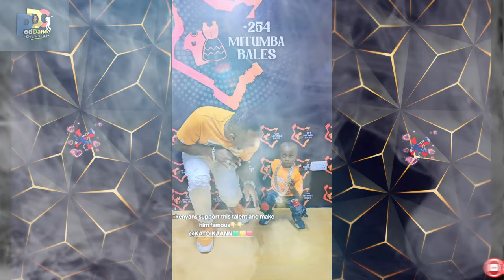WADAGLIZ KE - ANGUKA NAYO (Tik Tok Dance Challenge) Who is your favourite?😂🔥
Welcome to today's video where we bring you entertainment with positive vibes of dance challenges that have been trending on TikTok under the song @AngukaNayo by the WadaglizKe
Here is all about dance